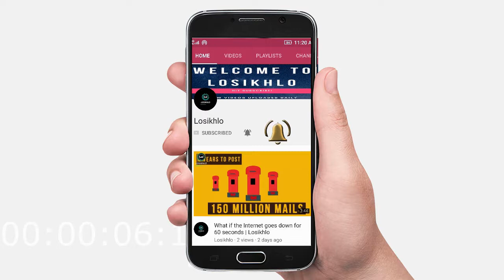Painting to stop Rape in india 2017 | by mahendra dutta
In this video am doing A live painting to stop rape against women in india and showing the whole system how it reacts when any crime happen against women in india.